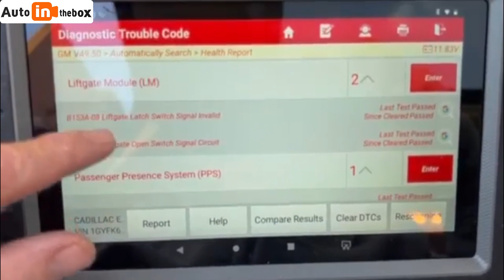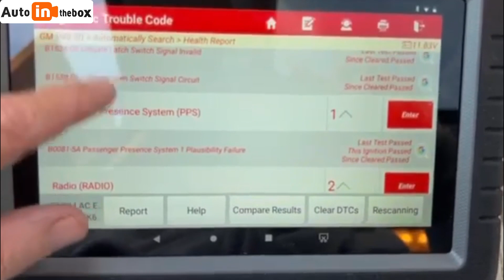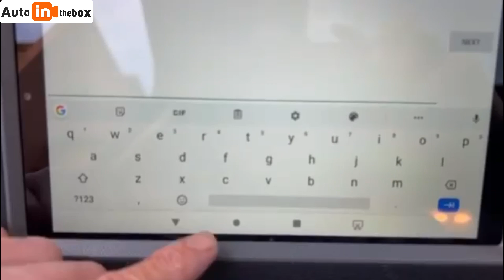LAUNCH X431 Pros V1.0 Elite Car Scanner Guide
Launch X431 PROS V+ OBD2 Scanner Same as X431 V+, Key Programmer, ECU Coding, 35+ Reset Launch Scanner, AutoAuth for FCA SGW, OEM Full System Car Scanner Diagnostic for All Cars, Bidirectional Scan Tool.